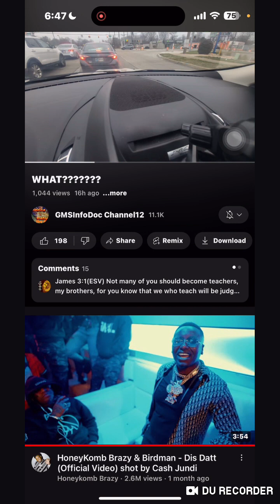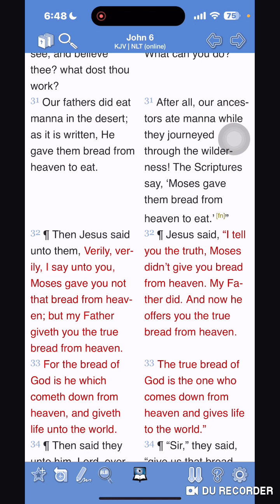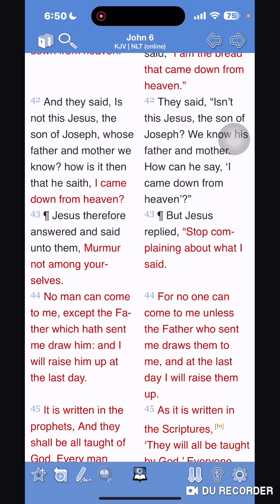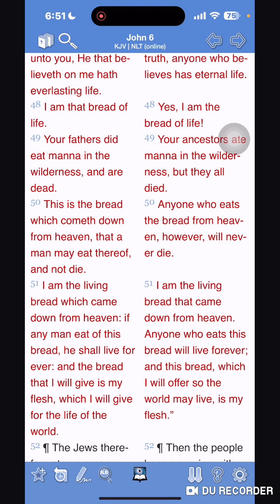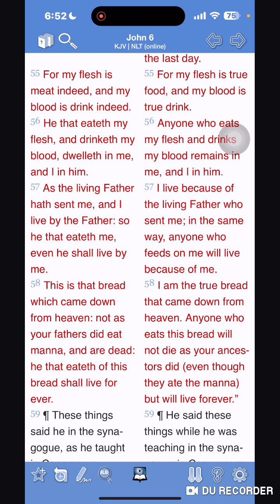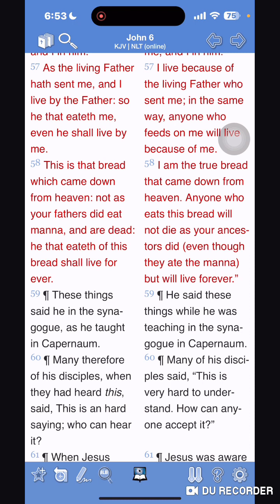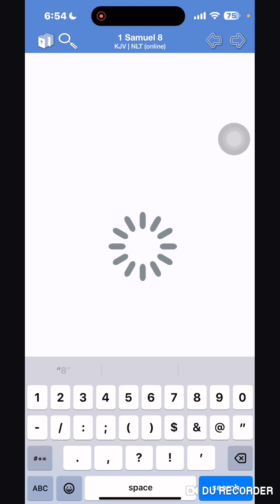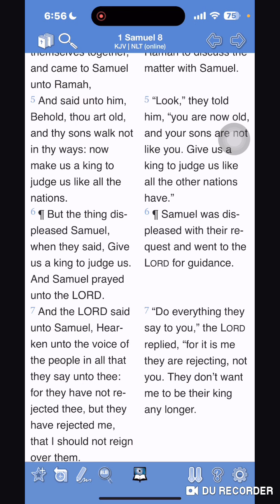@ Deacon Hakah, Explain The Leadership Of Yahawah Wa Yahawashi